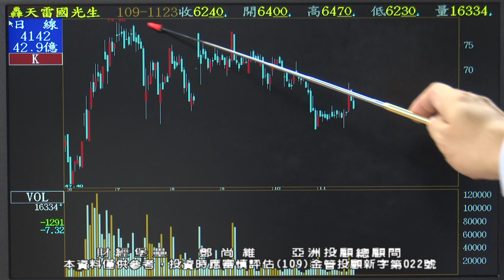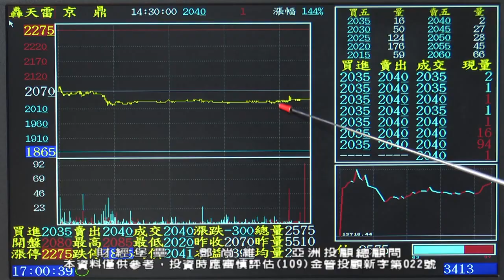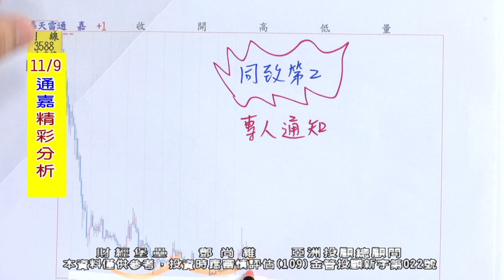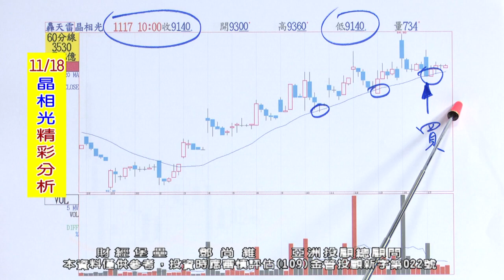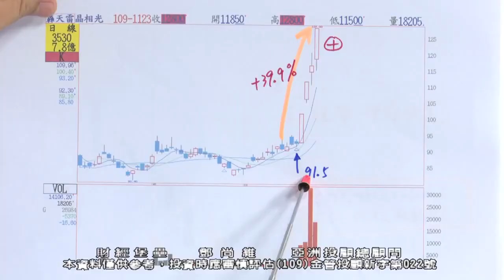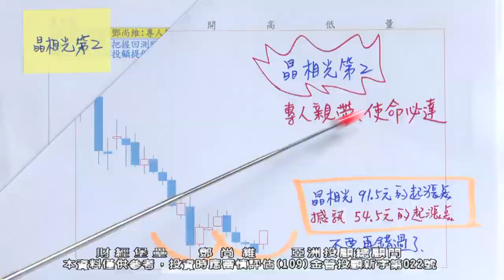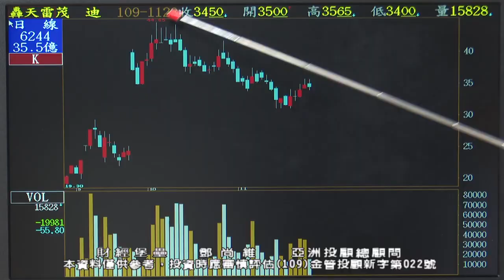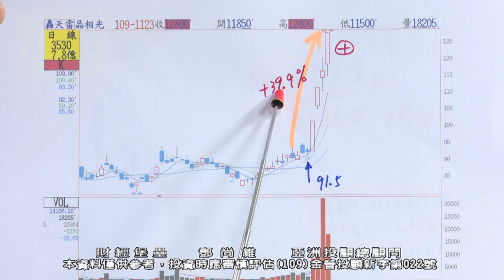20201123 2130 鄧尚維 財經堡壘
鄧尚維 Facebook粉絲專頁

鄧老師 財金堡壘 LINE群組
搜尋ID：@ed12888

想了解更多詳情 請撥打
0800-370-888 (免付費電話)